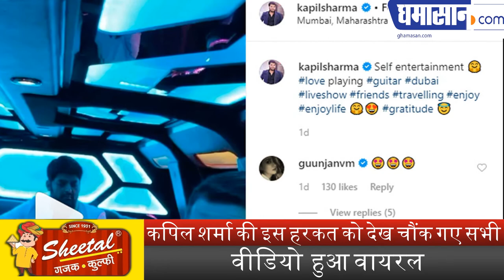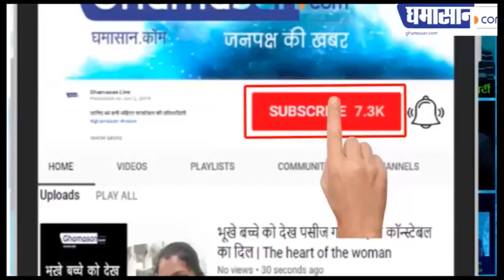कपिल शर्मा की इस हरकत को देख चौंक गए सभी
वीडियो  हुआ वायरल